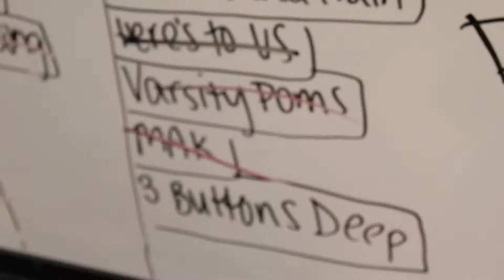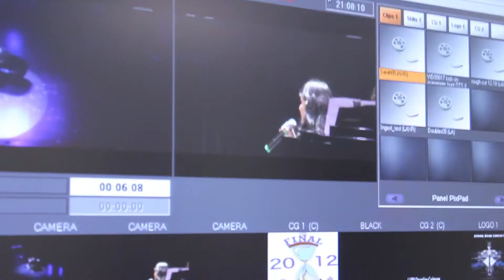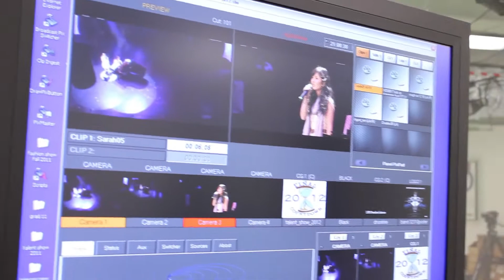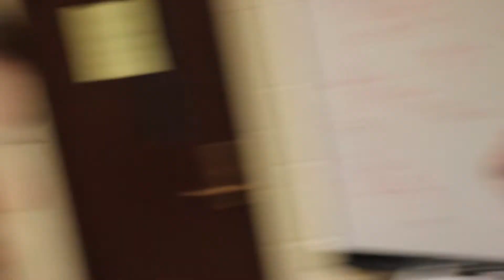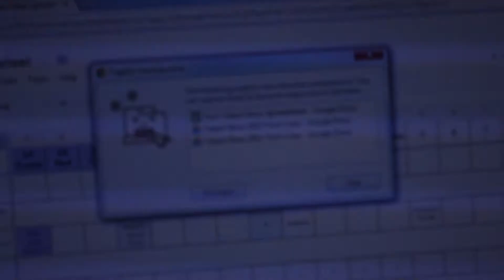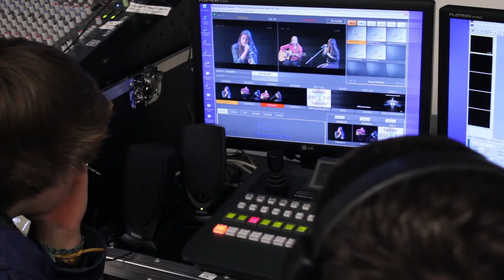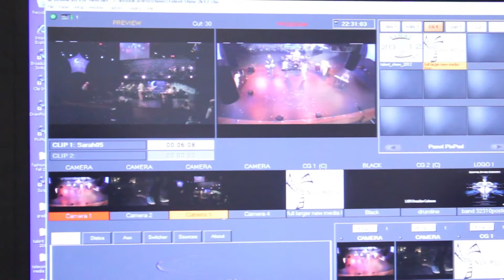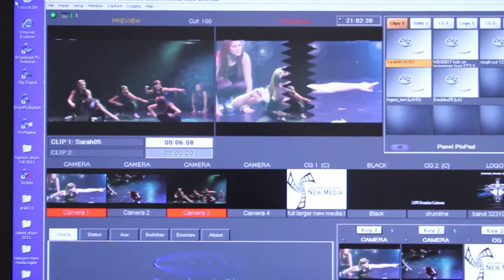Behind the Scenes of Talent Show 2013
So this is what I did during the shows unless, of course, something was blowing up. Enjoy!